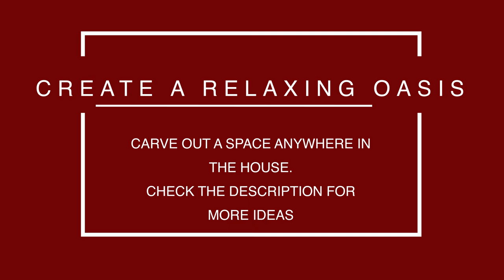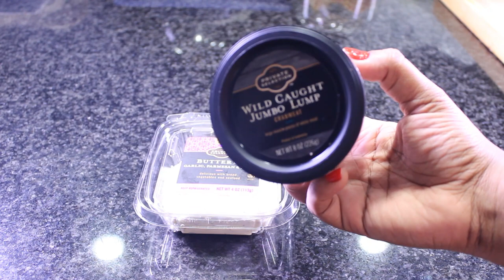HOW TO PAMPER YOUR MAN! THE MOST EPIC DATE NIGHT IN!!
Hi! In todays video I set out to impress my husband with an epic romantic night at home! I share a delicious gourmet meal that can be prepared for a date night or even a girls night in. I also have a very simple but delicious dessert!  Check below for more ideas on how to create the perfect NIGHT! I hope you enjoy it!

I pinned these recipes for inspiration and more Check out my Pinterest board with photos

~Watch My Most Loved Videos~

Recipes:

STRAWBERRIES SHORTCAKE

-STRAWBERRIES
-HOMEMADE WHIPPED CREAM
-SUGAR
-LEMON
-Pound or Pudding Cake

Homemade Whipped Cream
-2C heavy whipping cream
-1/2t vanilla extract
-2T lemon juice
-1/2 box vanilla pudding
Hi everyone! I LOVE to vlog about Beauty / Fashion Related videos which includeS Makeup Tutorials, Reviews, GRWM, Night and Morning Routines. I am a wife and a happy mommy of two. I’m completely OBSESSED with my family (hence all the Vlogs about them I also blog about my life because this is where my ministry starts. Home decor hauls and decorating videos are my passion. Sharing all of this with the world helps me gain new friends which make life that much sweeter. If I’m not filming or working on my blog you can find me being my husband's right hand girl helping him build a FASHION Empire. My channel is a HOW TO GUIDE on anything family and lifestyle.

KRYS CAGE